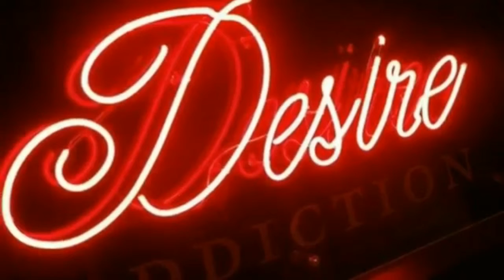Time To Live